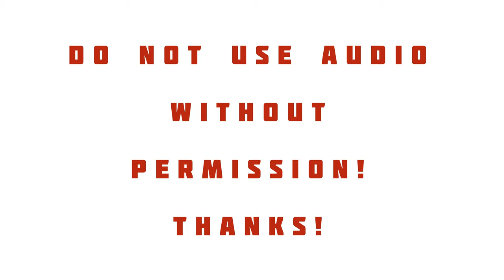meme / Pee pee time and poo poo time | Adat sketch animation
Hey hey! Back with another voice acted video! The PMV is also in work.
Special thanks to my voice actress Merbirb!
Here are some social media accounts of her, please support her! She’s doing such a great job!
The voice lines were Merbib’s idea and I love them!